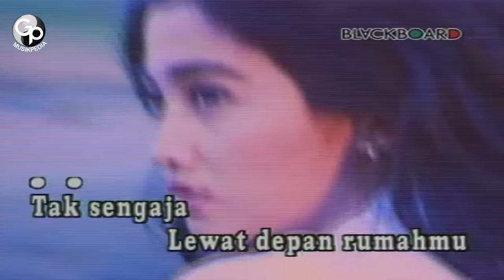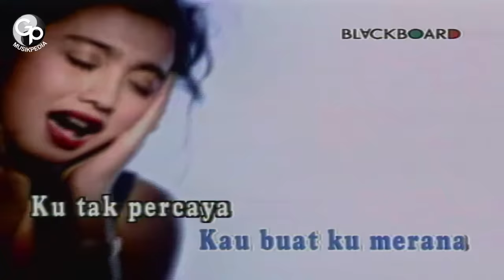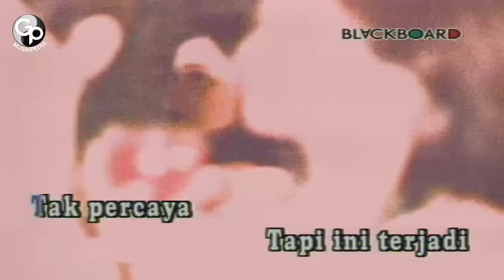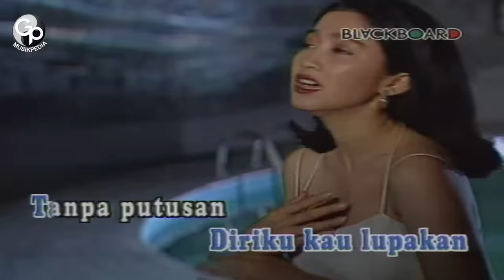Desy Ratnasari - Tenda Biru (Official Music Video)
Selamat menonton video Desy Ratnasari - Tenda Biru yaa!

Tak percaya tapi ini terjadi
Kau bersanding duduk di pelaminan
Air mata jatuh tak tertahankan
Kau khianati cinta suci ini

Tanpa undangan diriku kau lupakan
Tanpa putusan diriku kau tinggalkan
Tanpa bicara kau buat 'ku kecewa
Tanpa berdosa kau buat 'ku merana

'Ku tak percaya dirimu tega
Nodai cinta, khianati cinta